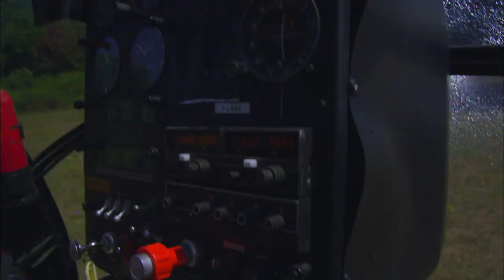NWD 10 "Dust and Bones" w/ Gee Atherton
Take a behind-the-scenes look at Gee Atherton's segment in New World Disorder 10 "Dust and Bones."